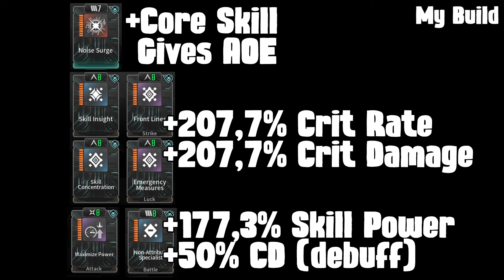The First Descendant Luna Build MAX DPS (MAXIMUM SCORE in DUNGEONS) Luna DPS Build, TFD Luna DPS